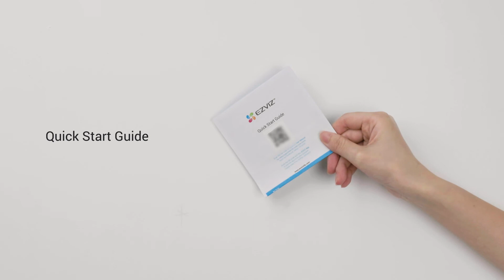EZVIZ C3TN Wi-Fi Smart Home Camera | Unboxing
If you are seeking for a simple, durable camera to tackle multiple security needs at a super affordable price, the C3TN can’t be beat. Let's take a closer look at this smart home camera!